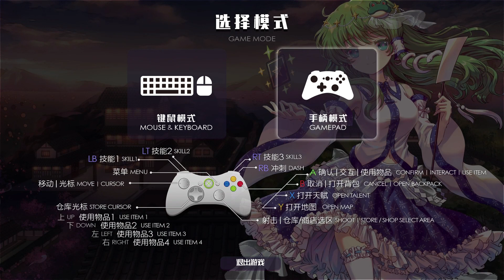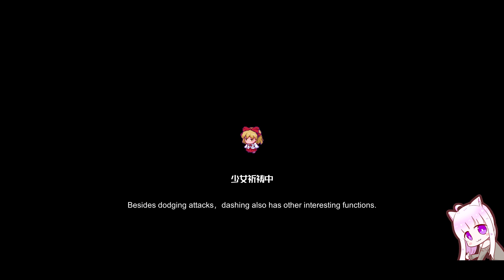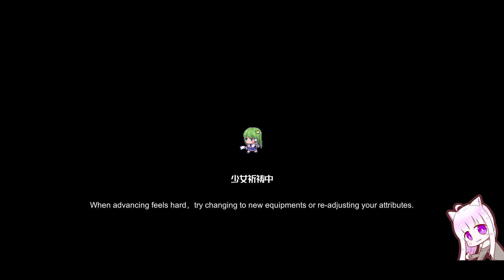[Let's Play] Touhou Blooming Chaos 2 - English & Japanese Update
Game Overview :
Touhou Blooming Chaos 2 is an brand new rogue shooter where you control a character of a varied cast to explore an all randomized labyrinth. Enjoy the excessive fun of reaping enemies and character training. With balanced difficulty, you can always find your place as either beginner or veteran!

Nyanco's Review (Early Access)  :
+ A dungeon crawling action game set in the Touhou Project worldview.
+ Despite some glitches, this early access game has great potential!

[1] Intro
Touhou Blooming Chaos 2. This is a sequel to the first series, but it is a top-down action game that can be played as a standalone. As you can see from the title and graphics, this is a fan game that has the background of the Touhou Project world. The gameplay is somewhat similar to the previous one, but this new game includes several attempts and the content has been expanded.

[2] Game Experience

It is based on top-down dungeon crawl action gameplay. There are 4 playable characters available, but it starts with the ice fairy (Cirno). Each playable character has 3 special skills in addition to the basic attack. They consume MP, but when used properly they are especially helpful in defeating bosses. The tutorial teaches you the basics of gameplay. The English control key is partly mentioned here.

In the village, you can interact with some Touhou Project character NPCs. Some characters conflict with the original Touhou character settings, but do not affect the gameplay itself. In addition to the shop NPC, there are basically a variety of achievements, music room, boss rush, etc. in the village. In other words, the game has a variety of collecting elements, which allows the player to be more immersed in the game. However, it is the early access, so some content can not be unlocked yet.

In the action part, you should be looking for a boss room while exploring procedurally generated dungeon maps. HP and MP increase as you level up, and you gain skill points. The skill points earned are used to enhance your character's abilities. The balance is somewhat out of the hole, but with the proper recovery(HP) potion and equipment in place, most enemies can easily be beaten.

[+] Good Price
[+] Collecting Elements
[+] Challenging & Addictive
[+] Lots of Touhou Characters

[-] Somewhat Chaotic
[-] Twisted Touhou Setting
[-] Not Yet Fully Translated
[-] Unbalanced & Some Bugs

[4] Early Access (Score) : 8/10
Touhou Blooming Chaos 2. This is an interesting exciting Touhou Project fan game. The character sprites are cute, and the music matches the game mood. It's still early access, so there's not enough game content, and it seems like there's a lot left to be polished. Nevertheless, you can enjoy this top-down dungeon action set against the Touhou Project worldview at a fairly good price. The game will start supporting English and Japanese languages from the September 6th update. Highly Recommended!